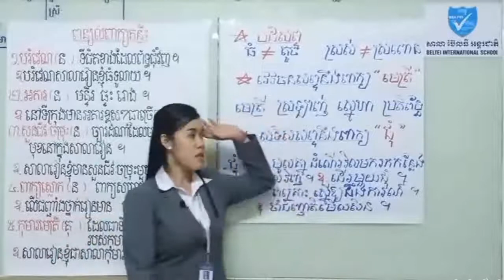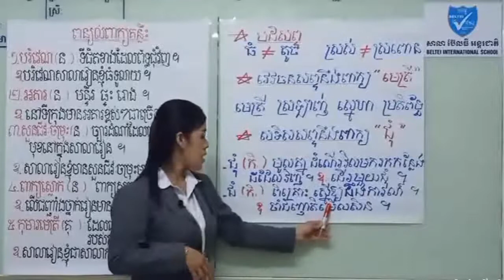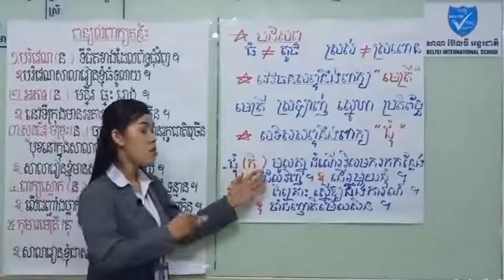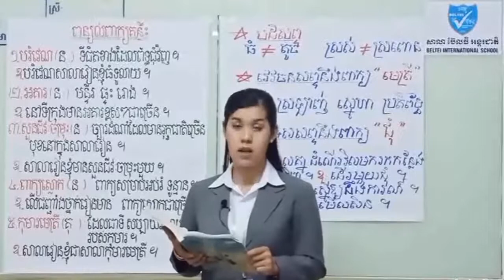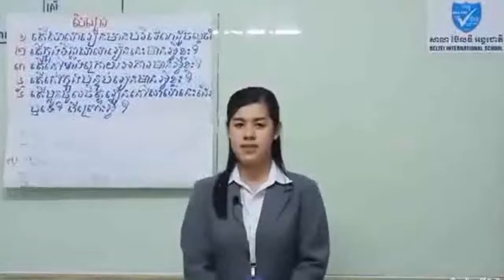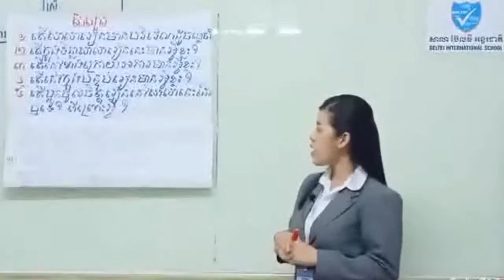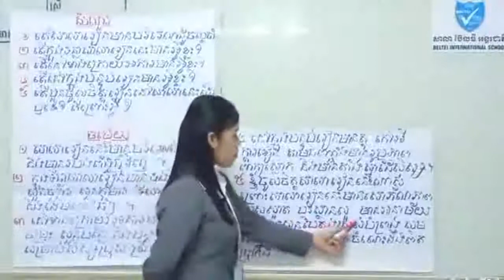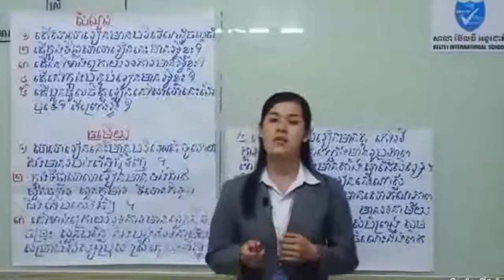ភាសាខ្មែរថ្នាក់ទី៣ មេរៀនទី១ សាលាកុមារមេត្រី - Khmer Grade 3